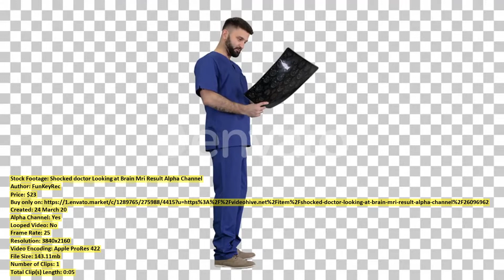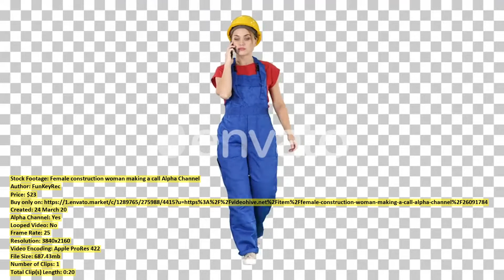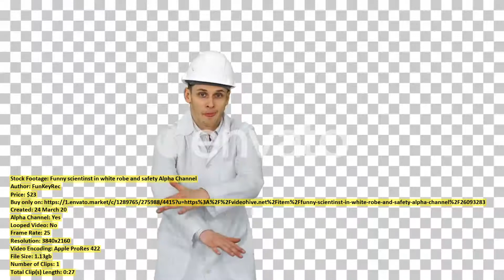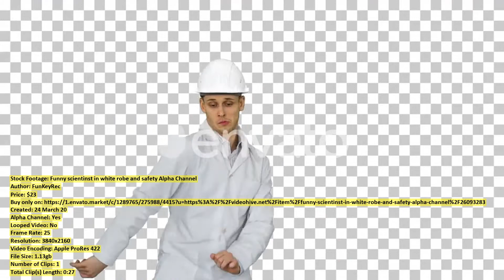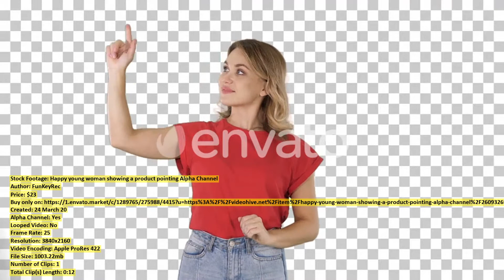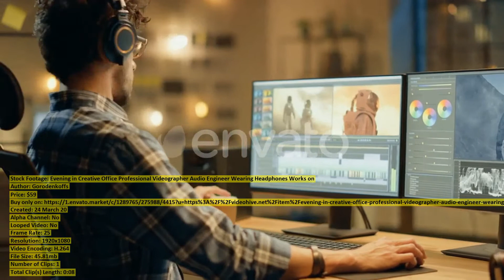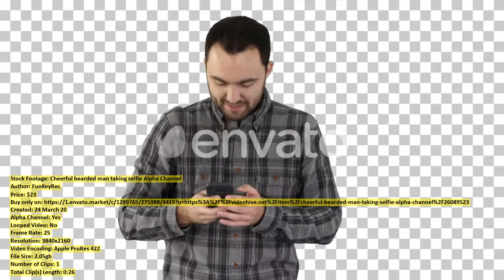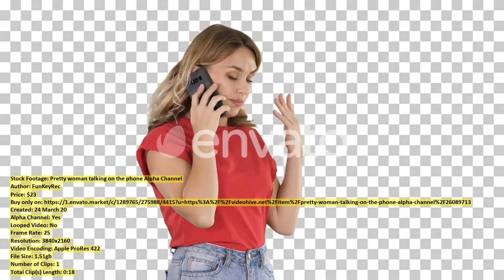In the Meeting Room Young | Stock Footage + Mega Pack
00:00 In the Meeting... item 26099874 - Download
00:13 Elementary School Computer... item 26109900 - Download
00:24 Shocked doctor Looking... item 26096962 - Download
00:29 Portrait of Primeval... item 26108042 - Download
00:38 Startup Meeting Room... item 26099902 - Download
00:53 Positivepretty sexy girl... item 26093428 - Download
01:19 Young Woman and... item 26098587 - Download
01:33 Businessman Sitting at... item 26099472 - Download
01:47 Female construction woman... item 26091784 - Download
02:07 Enthusiastic Teacher Explaining... item 26109323 - Download
02:20 Senior Man Retirement... item 26082701 - Download
02:25 Backstage of the... item 26096993 - Download
02:37 Portrait of Cute... item 26092895 - Download
02:57 Funny scientinst in... item 26093283 - Download
03:24 Zoom Out Portrait... item 26109457 - Download
03:41 Aerial view of... item 26086302 - Download
04:01 Aerial view of... item 26086377 - Download
04:16 Close Up Footage... item 26100456 - Download
04:22 Elementary School Classroom... item 26110275 - Download
04:33 Over the Shoulder... item 26099234 - Download
04:47 Attractive Black Girl... item 26096708 - Download
05:03 Low angle of... item 26086357 - Download
05:18 Athletic Disabled Fit... item 26105411 - Download
05:26 In the Elementary... item 26110260 - Download
05:38 Funny Fat Guy... item 26088090 - Download
06:17 Happy young woman... item 26093269 - Download
06:29 Portrait of Smart... item 26110109 - Download
06:42 Young Male Food... item 26100414 - Download
07:10 Young Girl Is... item 26108375 - Download
07:17 Evening in Creative... item 26097403 - Download
07:25 Primitive Prehistoric Neanderthal... item 26104230 - Download
07:33 Beautiful Young Female... item 26099661 - Download
07:48 Portrait of Primeval... item 26105145 - Download
08:11 Cheerful bearded man... item 26089523 - Download
08:38 Beautiful and Creative... item 26098857 - Download
08:55 Pretty woman talking... item 26089713 - Download
09:14 Elementary School Computer... item 26109701 - Download
09:26 Two Young Male... item 26100439 - Download
09:40 Group of Beautiful... item 26101914 - Download
09:57 Group of Friends... item 26106570 - Download